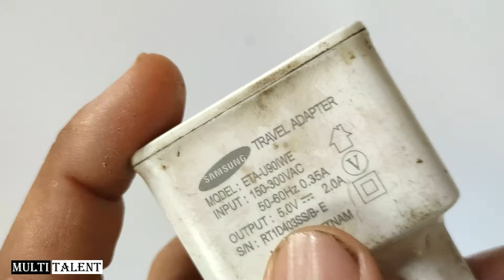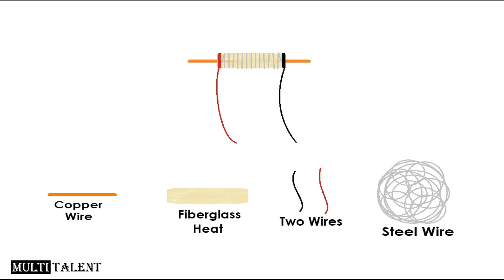दुनिया का सबसे छोटा solder 5v